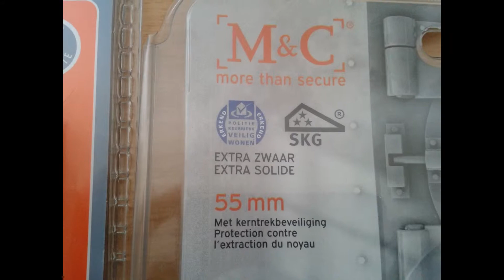. deur dicht sleutel binnen.deur dicht sleutel binnenkant.auto dicht sleutel erin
Sleutel binnen vergeten ? bel de expert slotenmaker Hafid 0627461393 wij lossen de probleem direct voor u op . Expert slotenmaker Rotterdam en Den haag .